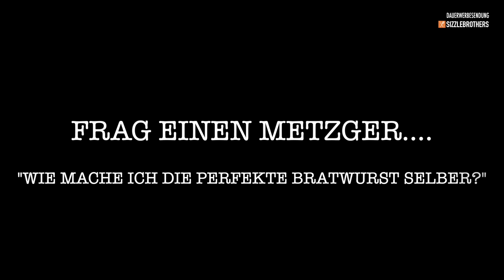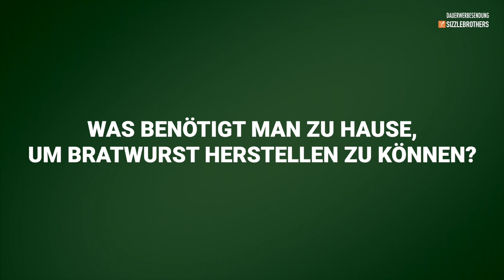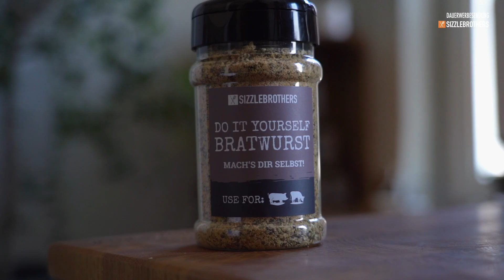Was brauche ich, um BRATWURST herzustellen? | BRATWURSTSCHULE | TEIL 1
Was benötige ich, um die perfekte Bratwurst ZU HAUSE herzustellen? Wer könnte es besser beantworten als unser Freund und Fleischermeister: Carsten Scheller. In diesem Video erfährst du alle Tricks und lernst etwas über die Utensilien, die bei einer saftigen Bratwurst zum Einsatz kommen und nicht fehlen dürfen.

TeamCarsten:
👉Folgende Produkte wurden im Video verwendet:
*Guter Fleischwolf

🔥WEITERE SIZZLEBROTHERS KANÄLE:🔥

🎬LIVESTREAM | Jeden Mittwoch ab 18 Uhr
Live - Synchrongrillen. Du kannst mitmachen!

🎤 NICE.TO.MEAT.YOU - Podcast:
Neue Episoden: Jeden Sonntag ab 12 Uhr

✌🏻ZWEITKANAL | SIZZLECREW
„Hinter den Kulissen“ - 2 Videos pro Woche

🔥COMMUNITY HINWEISE:🔥